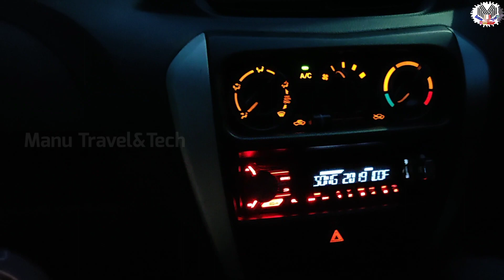സൺസെറ്റ് കാണാൻ ധർമ്മടം ബീച്ചിൽ പോയപ്പോൾ ഞാൻ സർപ്രൈസ് ആയിപോയി😳|Dharmadam Island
*my vlog mic

*my camera

*my tripod

*my gimbal:

*moza mini s Mobile Gimbal:-

My Address :-

Manaf.pk
assiyas
ussanmotta - New mahe 670102
Thalassery -Kannur
Kerala